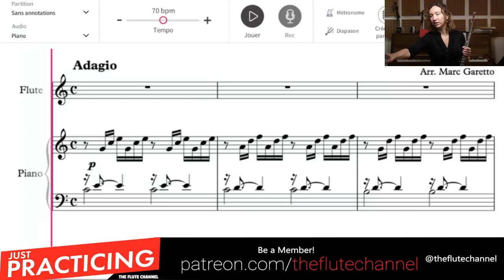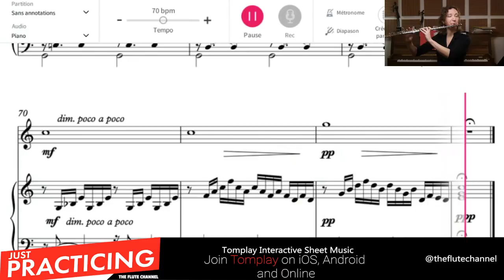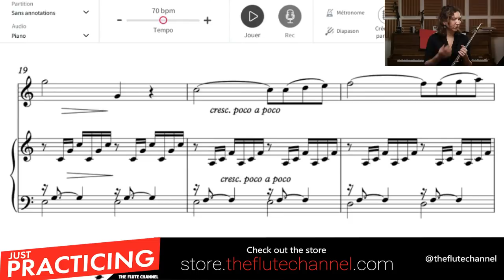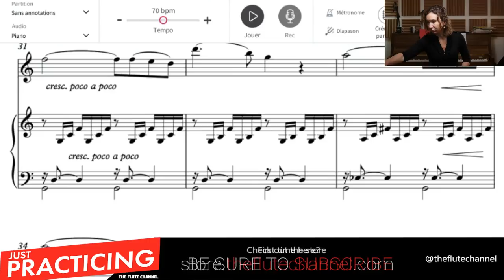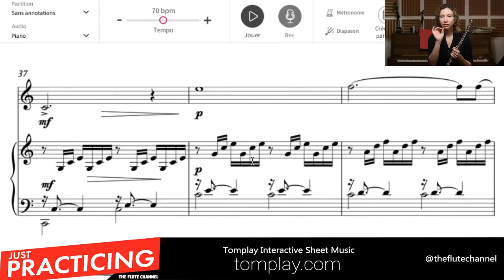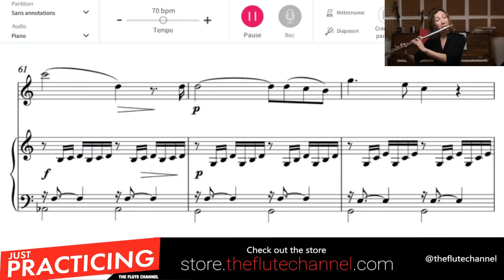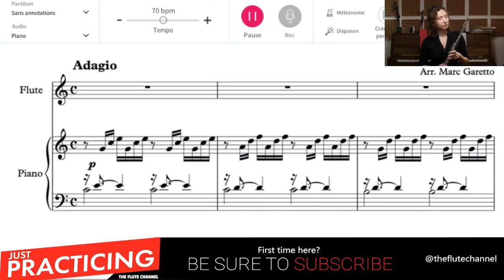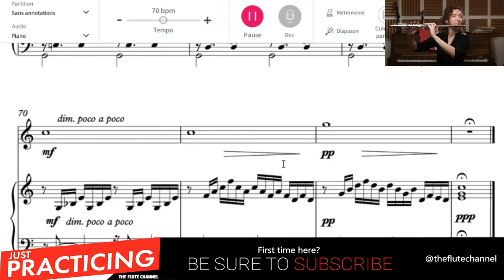Just Practicing with Amelie | GOUNOD | AVE MARIA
Today we play and learn the famous Ave Maria by Gounod for flute and piano! So grab your score and pencil, make notes and join us LIVE!

WAIT!

You can just use Tomplay. Whats Tomplay? Its a sheetmusic app for android, IOS and even on your computer! It lets you play with real backtrack recordings and at various tempos! You can even record yourself and listen back plus much more! For the fraction of the price to having an accompanist or even an orchestra ( yes there is orchestral backtracks as well ) you can practice and get that piece to exactly how you want it to sound without breaking the bank!

This version is the advance version playthrough but there are many difficulty levels for you to try so be sure to search the Tomplay shop for more options!

Leave Amelie a question in the live chat or down in the comments. Amelie continues her "Just Practicing with.." series with another famous piece for flute! So come hang out.

2. 10-day trial
3. 18-month warranty (new flutes)
4. Try 3 instruments per trial

PLEASE BE SURE TO CLICK THE "I AGREE..." at the bottom of the disclaimer box.